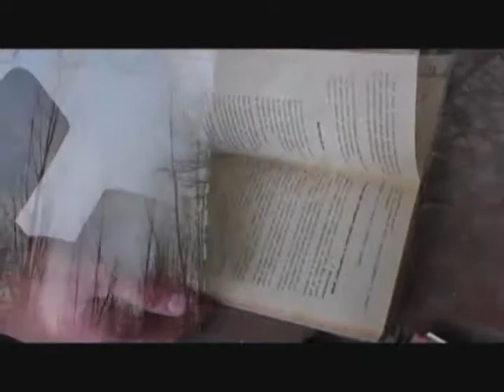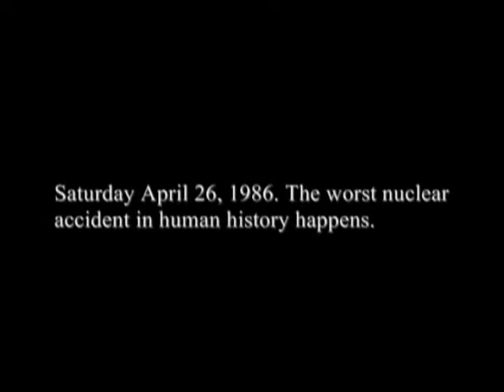Marco Razón´s Chernovyl-Official Trailer (2014)